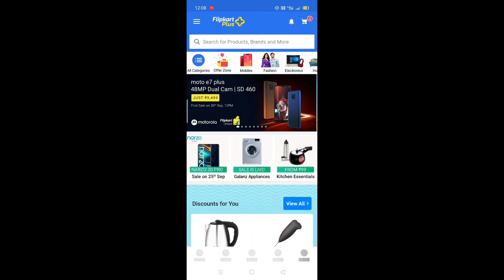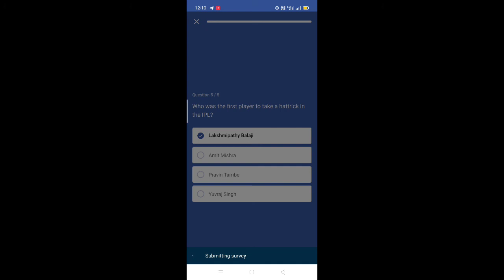Flipkart daily trivia quiz answer today 24 SEPTEMBER 2020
Flipkart daily quiz answer today